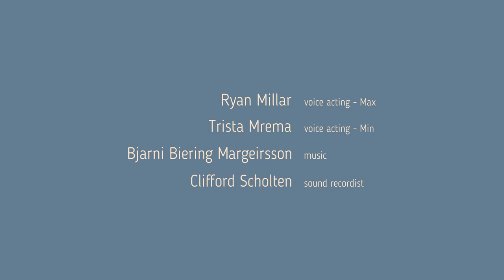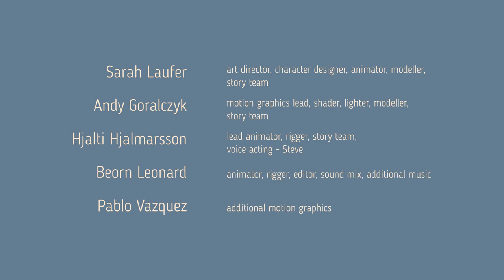Glass Half (2015)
Exploring cartoon animation and rendering in Blender 2.6x viewport - this 2015 short film looks fantastic even in 4K.

In 2015 the Blender Institute produced a new 3-minute cartoon short with a simple story, snappy animation, and rendered in a non-photo-realistic style. The focus was on short-form storytelling, good design, and clear animation.

Two amateur art critics meet in a gallery and argue passionately about the pieces they see, causing chaos for everyone else, until finally, they find a piece on which they can agree...

Assets and tutorials in Glass Half focus on:

. the scriptwriting process for shorts, from original concept through script development to the finished animatic.
. production design and concept art; the process of coming up with appealing, stylized designs that support the story.
. non-photo-realistic rendering; how to make appealing cartoony images in the blender, favoring good design and clarity over realism.
. snappy cartoon animation and pantomime acting.
. simple and clear asset management for short films
Also, as part of the process, we will be producing a flexible character rig that you can customize to make your own cartoon characters!

The short was in pre-production for July and August, with full production taking place in September and October.

The project was directed and written by Beorn Leonard, designed by Sarah Laufer and realized by the whole crew at the Blender Institute.

Two amateur art critics meet in a gallery and argue passionately about the pieces they see until finally, they find a piece on which they can agree...

All of the visuals of the film have been realized using Blender and other free/open-source software, the film itself, and all the assets are being released open and free as Creative Commons CC-BY.

Directed by: Beorn Leonard
Produced by: Ton Roosendaal, Blender Institute